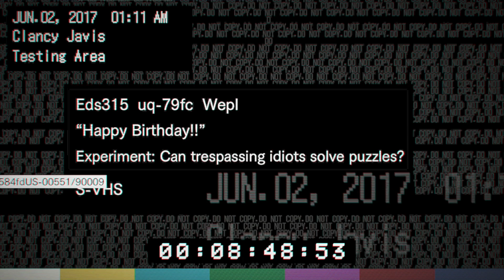The Birthday Party! | Resident Evil 7 #19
This video is about The Birthday Party! | Resident Evil 7 #19

-What kind of rewards would you guys want to see from me?